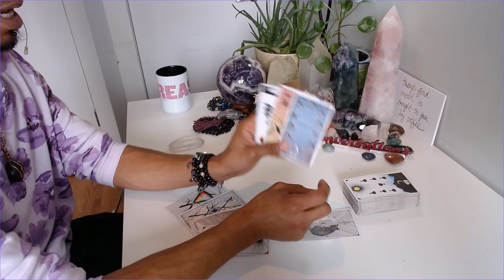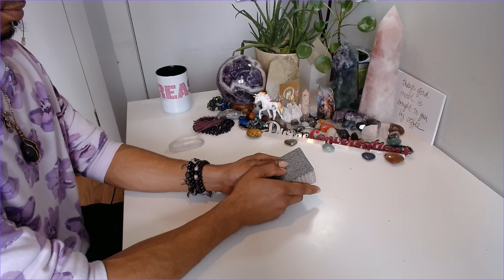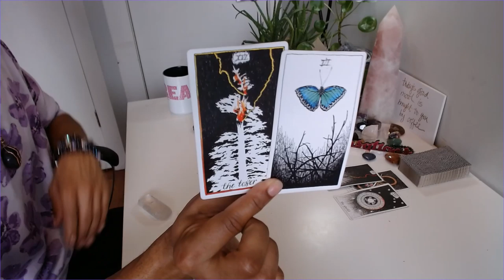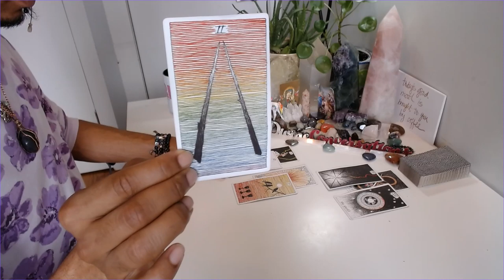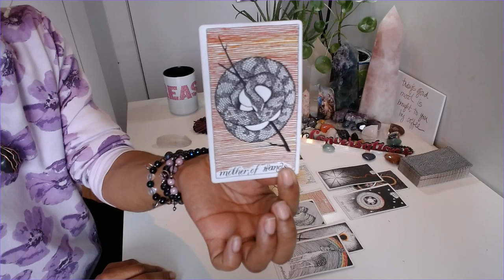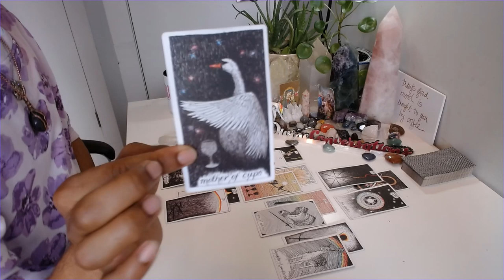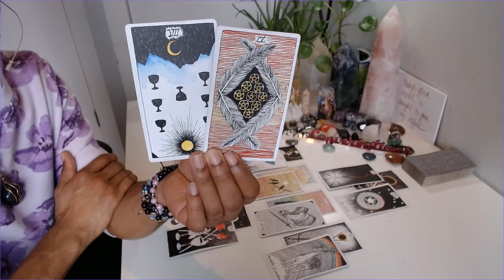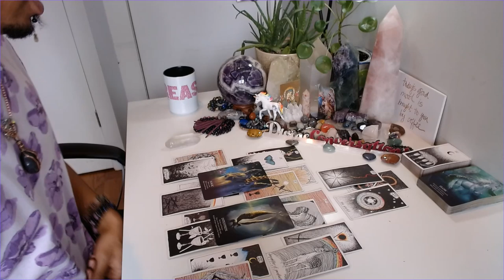Libra - * Bye-Bye Hive Mind * - May 2020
30 min - $65
60 min - $130

Available oracle decks:
~Crystal Mandala
~Sacred Rebels